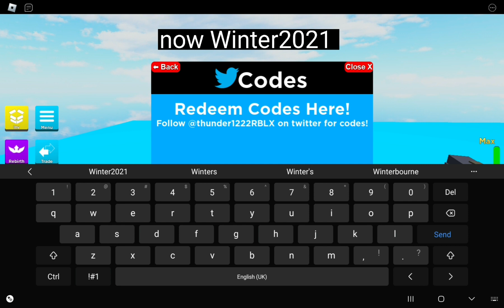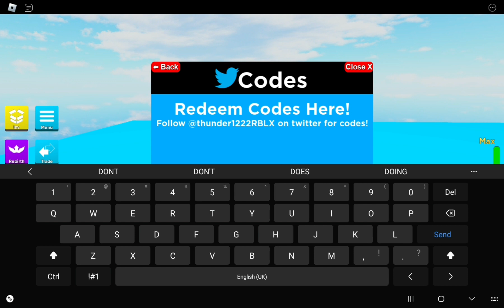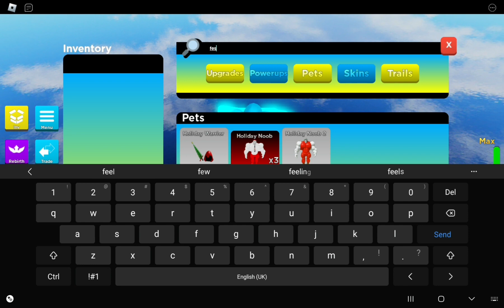all CODES | mega noob simulator